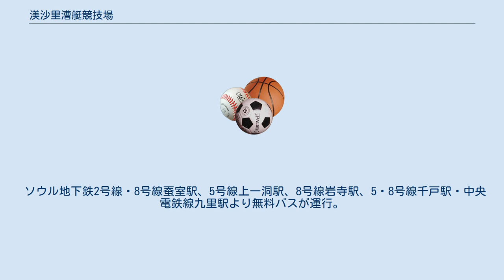渼沙里漕艇競技場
渼沙里漕艇競技場（ミサリそうていきょうぎじょう）は、大韓民国京畿道河南市渼沙洞にある漕艇場。
運営は国民体育振興公団競輪競艇事業本部。
1988年ソウルオリンピックのカヌーとボート競技の会場を改修し、2002年6月に最初の競走が行われた。
 開催は2月後半～12月の毎週水曜日・木曜日を基本として行われる(一部開催のない日あり)。
2日間が1節となる。
1日に15レースが行われる。
スタンドは2600席、発売窓口は136か所。
一般戦は優勝等がなく行われるが、トーナメント戦は初日の成績により2日目の優勝戦進出者が決定し優勝を争う。
 公団理事長杯・栗原杯・文化体育観光部長官杯が3大競走である。
 選手はA1・A2・B1・B2にランク付けされ(割合も同じ)、1レースは6人が出場。
1周600mを3周でレースが行われる。
 出遅れ欠場の基準が1.5秒(日本は1秒)である。
大時計の黄色い針が日本のものよりも白みがかっているとの指摘もある。
 また、フライングスタート方式の他に、前半レースにおいてオンラインスタート方式(ピットから直接スタート、助走335m+2周1200m)による競走も実施されている(2016年10月5日より実施、まれに実施されない日もある)。
 ソウル地下鉄2号線・8号線蚕室駅、5号線上一洞駅、8号線岩寺駅、5・8号線千戸駅・中央電鉄線九里駅より無料バスが運行。